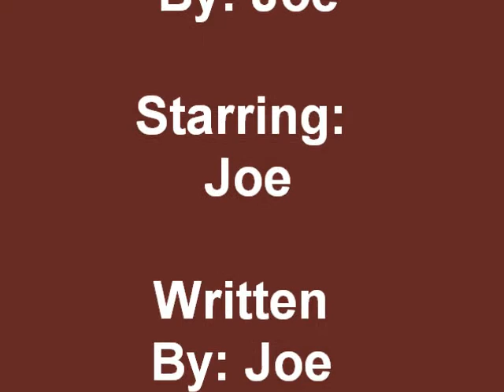Two Stories About My Dad's Eyes